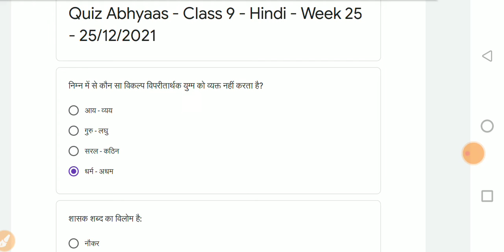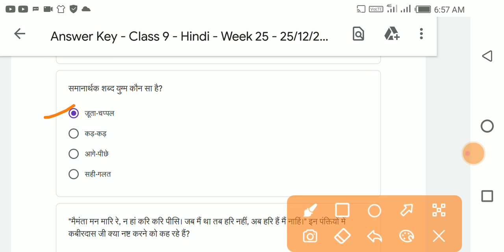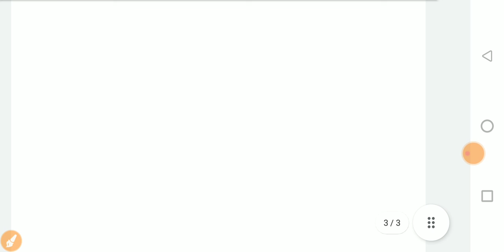Quiz Abhyas Class-9. Hindi/हिन्दी - Week- 25.- 25/12/21 कक्षा -9. क्विज अभ्यास सप्ताह -25